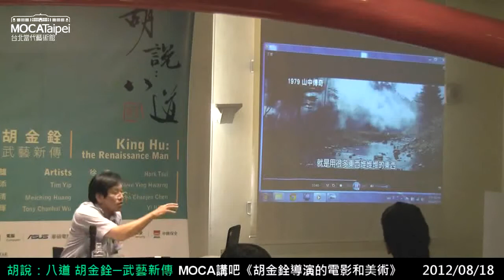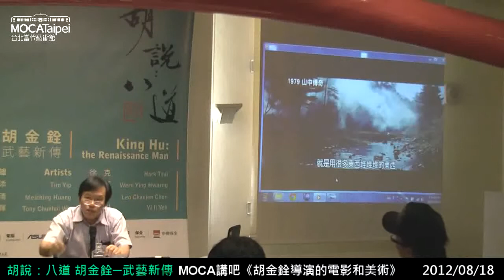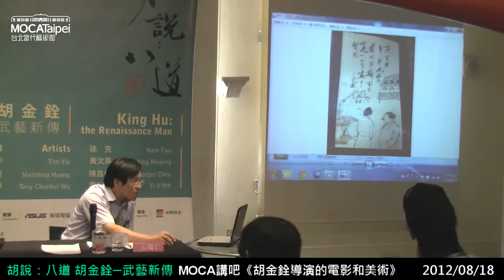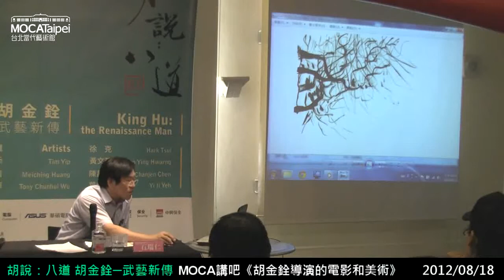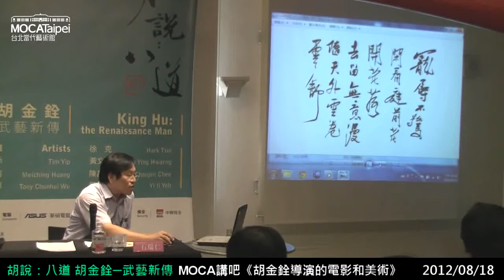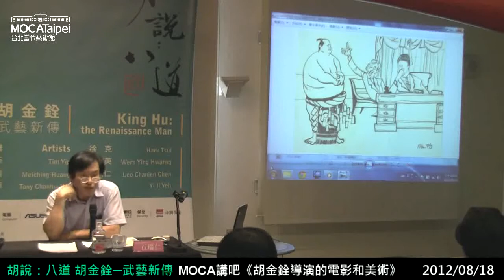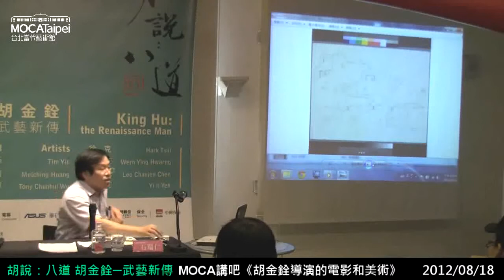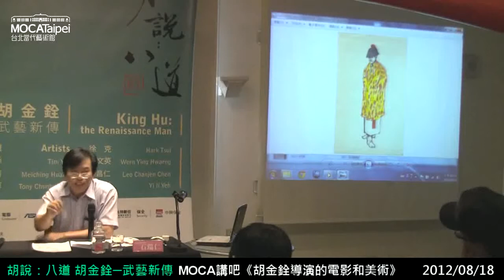20120818 【胡說:八道─胡金銓 武藝新傳】叱吒影壇的武俠本色─胡金銓導演的電影和美術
【胡說:八道─胡金銓 武藝新傳】

展期│2012/07/03-2012/08/26

 MOCA講吧│叱吒影壇的武俠本色─胡金銓導演的電影和美術

講座時間│2012/08/18(六)14:00-15:30

主持人│石瑞仁／台北當代藝術館館長

主講人│曲德益／北藝大電影與新媒體學院院長、北藝大關渡美術館館長